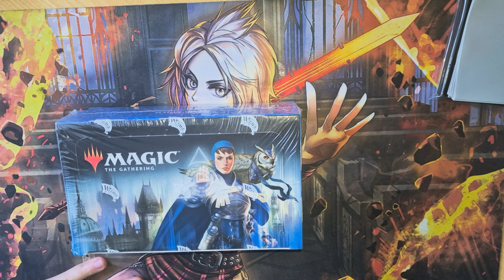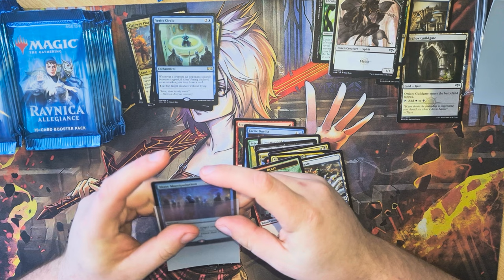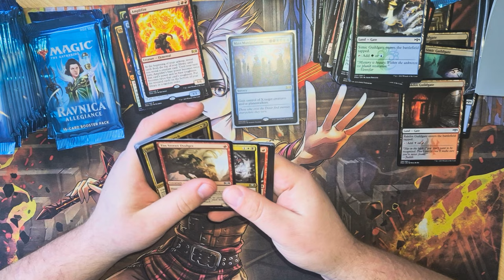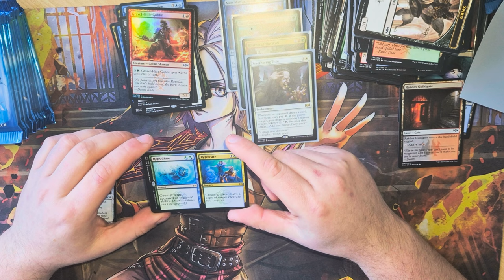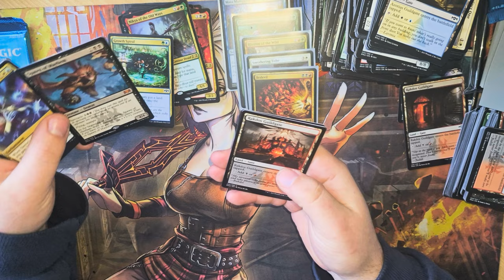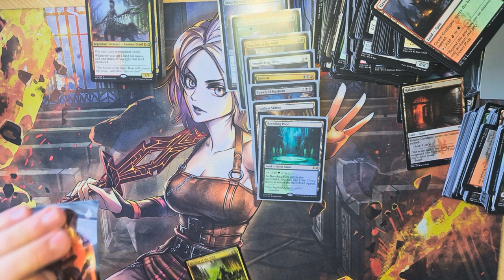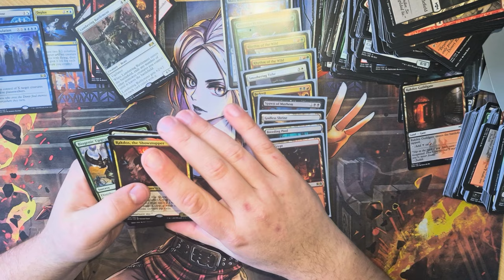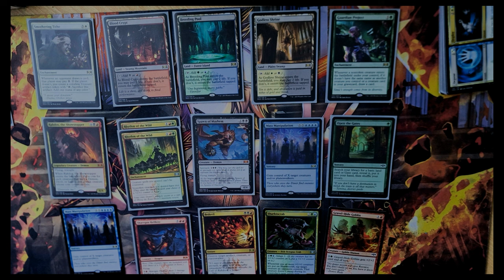Mtg Ravnica Allegience cz incredible pulls